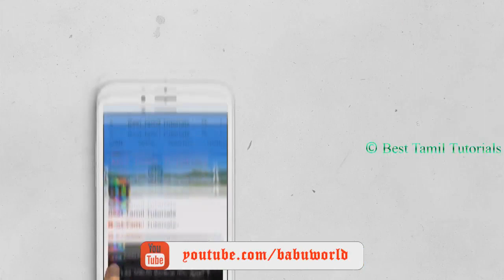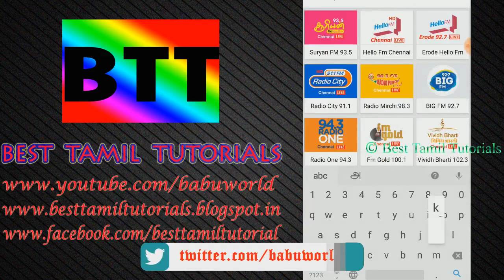1000+ FM RADIO IN 1 MOBILE APP [EXCLUSIVE] - BEST TAMIL TUTORIALS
1000+ FM RADIO LIST:

suryan fm 93.5
hello fm chennai
hello fm erode
radio city 91.1
radio mirchi 98.3
big fm 92.7
radio one 94.3
fm gold 100.1
vividh bharti 102.3
fm rainbow chennai 101.4
fm rainbow pudhucherry
fm rainbow tirunelveli
fm rainbow madurai
fm rainbow kovai
fm rainbow trichy
pudhucherry fm
chennai fm
tuticorin fm
madurai fm
trichy fm
tirunelveli fm
ooty fm
kodaikanal fm
coimbatore fm
nagarkovil fm
dharmapuri fm
karaikal fm
thanthi tv live
polimer tv live
puthiya thalaimurai live
news 7 live
radio city tamil
mirchi top tucker
vijay fm radio hd
ajith fm radio fm
a.r.rahman radio
a.r.rahman lite
illayamaan radio
illayaraja radio
isainani radio
illayaraja lite radio
illayaraja super
k.j.yesudas
raja radio hd
spb radio
spb hits online
harris jayaraj fm
yuvan shankar fm
anirudh fm
vidyasagar fm
deva radio
hariharan hits
unnikrishnan hits
mohan hits
malaysia fm
ks chitra hits fm
s.janaki hits fm
vadivelu comedy fm
tamil comedy fm
tamil talk radio
tamil lite radio
tamil beat radio
puthu paadal
palaiya paadal
geetham party
geetham new
geetham 80s
geetham old
geetham songs
kadhal radio
sooriyan fm
capital fm
pollachi fm
karur thendral fm
hosur thendral fm
tiruppur fm
karur fm
vaanosai fm
redrose fm
jil radio
star tamil radio
yet radio raagam
namma radio hd
illmai fm
jaffna fm
shyamalavani fm
radio tamizha
shakthi fm
lankasri fm
slbc tamil fm
slbc thendral fm
slbc yaal fm
tamil mirror
tamil aruvi fm
marina fm
tube tamil fm
yarl fm radio
uyir fm
varnam fm
vasantham fm
imai fm
athavan radio
minnal radio
mr.che tamil fm
tamil flash fm
mega zone south fm
club house fm
time fm
arangam fm
idhayam fm
radio madurai
yuwave radio
sai fm
netrikan fm
tamil2 fm
abc tamil radio
tamil thai fm
athirai tamil fm
sg tamilaa fm
soup fm
radio gethu
thr raaga fm
chennai radio
vidhyal fm
sweety fm
radio gilli uae
tamil 89.4 fm
us tamil fm
mazhai fm online
american tamil fm
east fm 102.7
cmr tamil hd
dance tamizha fm
gtr fm online
kalasam fm
tamil sun fm
geethavani online
8k radio
a9 tamil radio
ctbc radio
tsr live radio
tamil kuyil raio
vannathamil fm
ibc tamil radio
chellam fm
ilc tamil radio
tamil isai fm
vettri oli fm
london tamil
europe tamil radio
radio ayyappa
tamil murasan
paris tamil fm
natpu fm
anboli fm france
dream share fm
trt tamil oli fm
atbc fm
iyalisai radio
inba thamil oli fm
tamil australian
thendral world
abinayam fm
naga fm
nakshra radio
oli fm
radio vaanam
chandru fm
ezhisai panpalai
vegam fm
hungama tamil
hungama classics
vanavil fm
golden vanavil
puradsi fm
jtr fm
itr fm
jei fm
ctr 24 tamil
tamil strm
red fm
nesaganam fm
tamil panpalai fm
tamil ini fm
thayagam radio
tamil one fm
ullassam fm
radio spathy
vtr fm
pulikalinkural hd
mtr fm radio
air raagam
thiruvanamalai fm
shaivam fm
sivan kovil fm
om radio
thuthi fm
periyava radio
inbam radio
bakthi raga
joel fm
arulvakku fm
star fm
bakthi raaga fm
bathusha islamic
muslim vaanoli